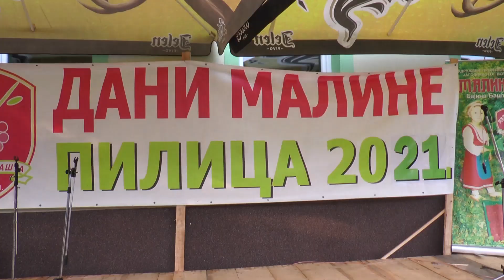Dani maline Pilica 2021